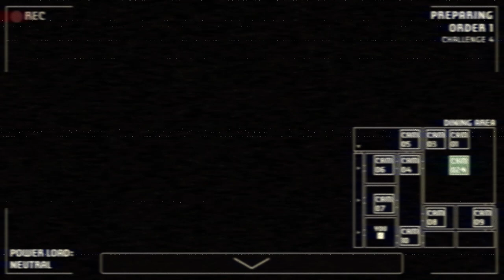The Conveyor's lever is jammed | A Bite at Freddy's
So the Conveyor's lever is jammed in this video, but that is not my big problem for this video; an old rival enemy has returned to ruin my day.